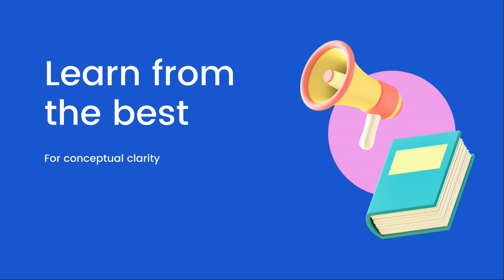N Soumik | ISI MSQE 2023 Rank 23 | ISI Delhi | Strategy for ISI MSQE | Focus on Past Years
In conversation with N Soumik who secured ISI MSQE Rank 23 and got into his dream institution which he aimed at the beginning.

Don't Give Up & Follow your Dream

Course:
IIT JAM Economics
GATE Economics
CUET PG Economics
MA Economics Entrance
IGIDR MSc Economics
Madras School of Economics
GIPE